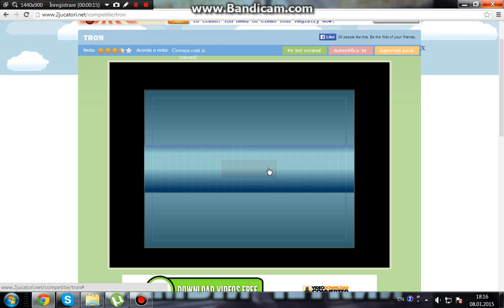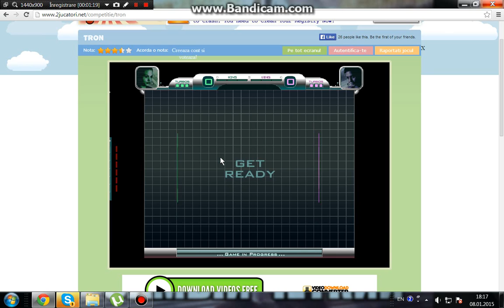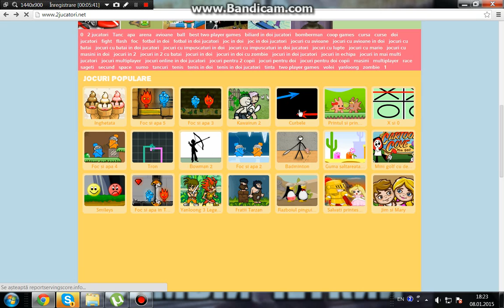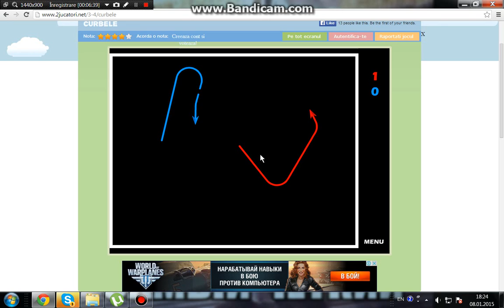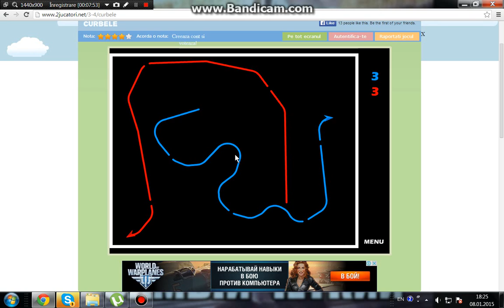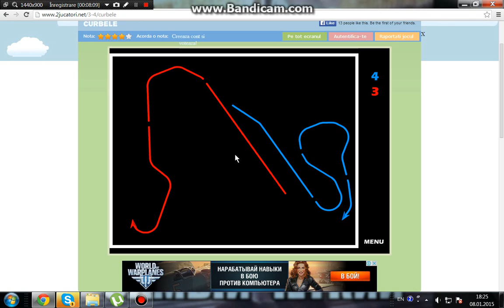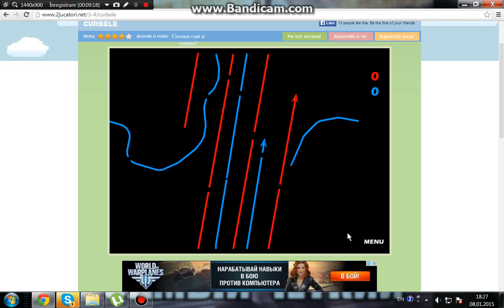Jocuri in 2